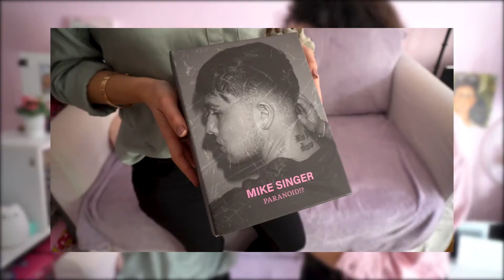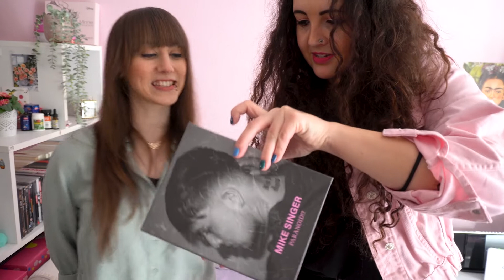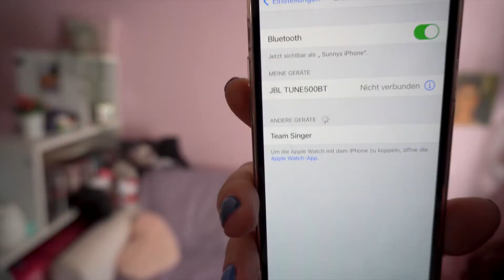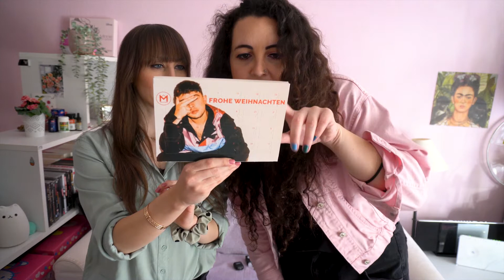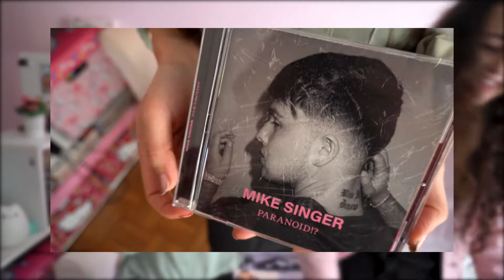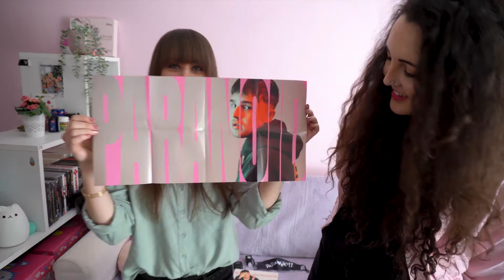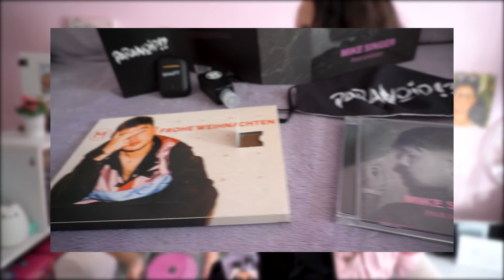HOT oder SCHROTT?! Mike Singer Paranoid Fanbox Unboxing 😍🤔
Hot oder Schrott? Wir haben das neue Album PARANOID!? von Mike Singer bestellt - die limitierte Fanbox! Und hier kommt unser Unboxing. Bestellt haben wir ohne vorher zu wissen, welche Boxinhalte sich darin befinden. Umso neugieriger waren wir natürlich auf die Box. Wie auch schon bei Trip befindet sich ein elektronisches Gadget in der Box: dieses Mal EarPods. Mit den In-Ear Kopfhörern haben wir auch gleich in Mike Singers neues Album gehört. Auf dem Herzstück der Fanbox befinden sich 12 Songs:
Nie Mehr
High
BYE
Panik
Paranoid
Hau Ab
100Tausend
La La La
Blackout
Gänsehaut
Immer Schlimmer
Outro
Im Booklet versteckt sich noch ein Poster von Mike Singer, was du dir zuhause an die Wand hängen kannst. Daneben kannst du gleich den Adventskalender mit Vollmilchschokolade aus der Paranoid Box platzieren. Und auch unterwegs ist Mike jetzt bei dir. Weitere Inhalte der Box sind nämlich eine Alltagsmaske mit dem Paranoid!? Schriftzug und ein Desinfektionsspender mit dem Mike Singer Logo.

Hier gibt es die Paranoid Fanbox

- Werbung wegen Nennung, selbst gekauft -

EQUIPMENT
Sony Alpha 6400
Rode VideoMic Pro